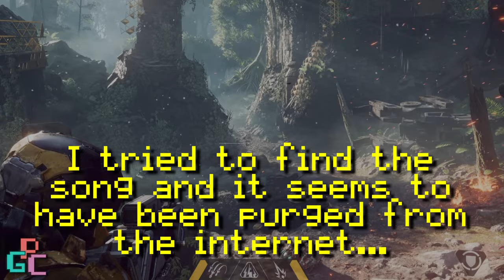Helldivers 2 Video Game Review - Time to Hell Dive!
Helldivers 2 was developed by Arrowhead Game Studios and published by Sony, and unlike Helldivers 1 which was a top-down arcade style shooter, Helldivers 2 is a 3rd person shooter. The game clearly takes a lot of inspiration from the Starship Troopers movie, and that can only be a good thing, because that first Starship Troopers movie was fantastic. We won’t talk about the other 3… Anyway, this game has become a viral success story and a bandwagon I’m happy to jump on!

Given the current size of my channel and the way the algorithm seems to work I can’t see that this review will do much view wise, [damn it Jim star trek clip] chill out scotty, it’s my channel and she can take it, and I’ve told you its Tim not Jim! So give me all she can give! [I’m giving her all she can give captain] Good man! Anyway, it’s a rare thing to see a game come from nowhere and receive unanimous praise. It feels equally rare for me personally that I get the bug these days. The bug being that feeling where all you want to do is pick up a controller and in this case Spread Democracy!

For this reason alone I feel it is my duty to Super Earth to do a review. So is it hype? Or is it really as good as people say?

I hope you enjoyed this Helldivers 2 - Video Game Review by Gameplay Casts! Please leave your feedback and any questions in the comments.

LINKS 🔗:
VidIQ is a great tool for extra analytics, content learning and advice.

TubeBuddy is also a great tool for extra analytics, content learning and advice.

TIMESTAMPS ⌚️:
00:00 Introduction
01:35 Live-Service Rant!
04:42 What I liked
08:23 Issues & Gripes
10:30 Verdict

GREETING 🤝:
Gameplay Casts is dedicated to all things Nerd & Gaming! From Xbox to PlayStation, Warhammer to D&D. Nerd is Nerd in my book. On this channel I aim to bring you Reviews, Opinions, Discussions and of course Gameplay! My idea is to have no boundaries! Whether I’m playing a PC videogame, tabletop board game, or even reviewing the latest book I’ve read! Consider Gameplay Casts your virtual library of gameplay guidance and discussion!

Fun seems to be a dirty word these days, as is Escapism. Well, I say it’s time to get back to quality Hobbies and having Fun! Hence my tag line 'For Funs Sake'.

IMAGES/VIDEOS 🎥:
Helldivers Gameplay on PC